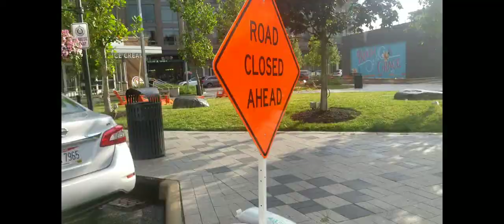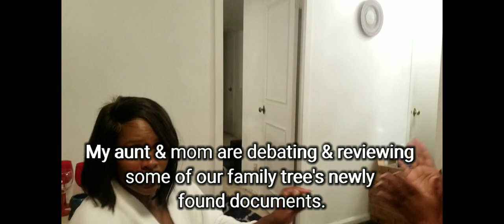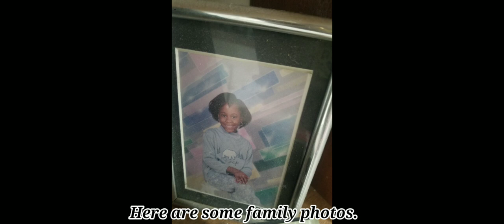Going Home to Cleveland Vlog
Hello Squad, I recently went to my hometown of Cleveland, Ohio. I  wanted to share some special moments with my family. If you enjoy the content, Subscribe to join the DIVA Squad, hit the thumbs up button, and turn on your notifications, so you don't miss out on any of my future uploads. I will see you in the following video!